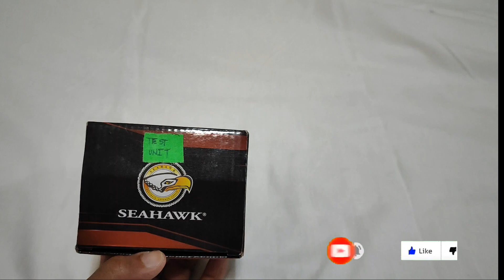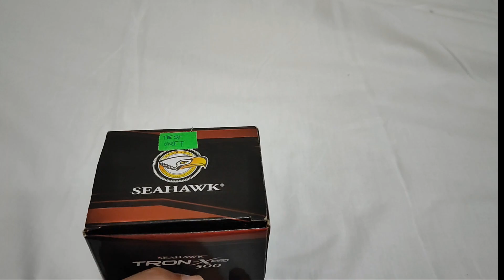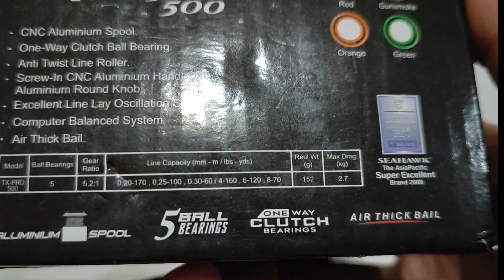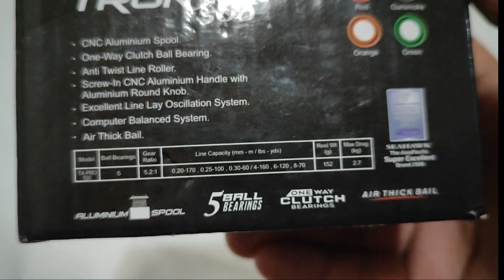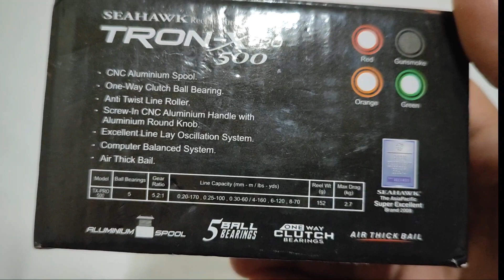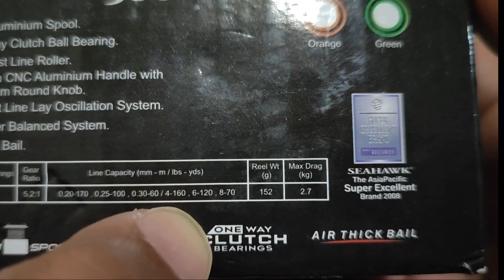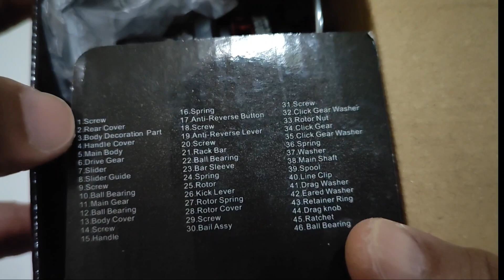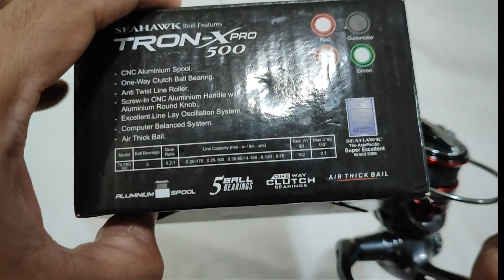SEAHAWK TRON -X PRO 500 REEL UNBOXING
UNBOXING REEL TO BE TESTED SOON ,

REEL: SEAHAWK TRON-X PRO 500
MAINLINE: 3lbs SEAHAWK GATCHIRI
LEADER: 3.9lbs KANICEN NIX

you can comment on this video.
or you can send private message

FB page REELZ AND RODZ